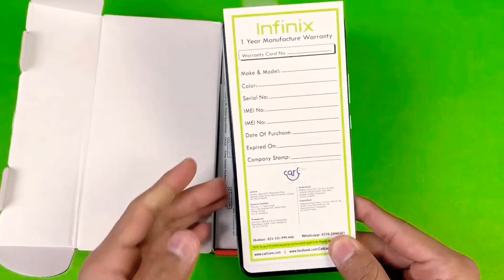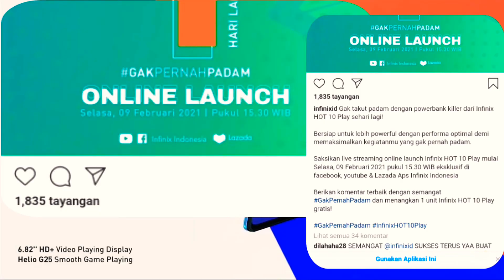Resmi!!! Spesifikasi dan Harga Infinik Hot 10 Play Indonesia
Tgl 9 Februari 2021, Infinik resmi meluncurkan smartphone baru, yaitu infinik hot 10 play.
Jangan sampai ketinggal ya, nanti pukul 15.30 WIB eksclusive di Lazada. Atau skedar berkomentar Semangat Gak Pernah Padam, untuk berkesempatan mendapatkan 1 unit infinik hot 10 play.
Untuk spesifikasi dan harganya silahkan simak video ini sampe habis ya,,,